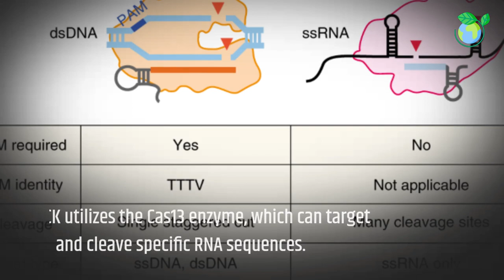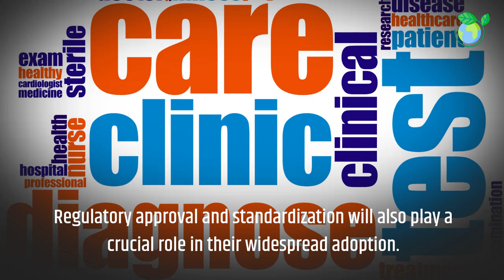CRISPR-Based Disease Detection: A Game-Changer in Diagnostics (3 Minute Music)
CRISPR-Based Disease Detection: A Game-Changer in Diagnostics - Explained in 3 Minutes